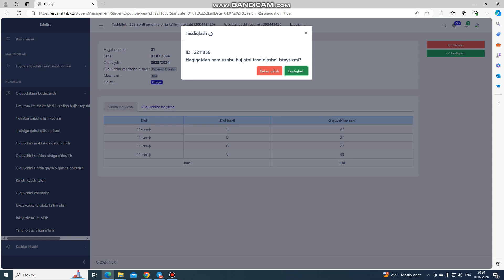Erp-maktabda Bitiruvchilarni maktabdan chetlatish